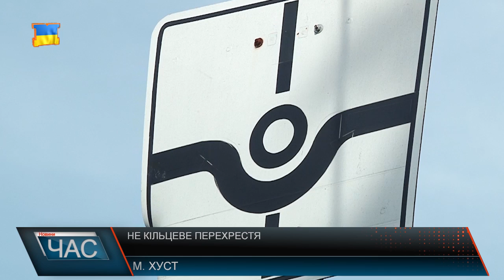Не кільцеве перехрестя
Нагадаємо, нещодавно Рада ввела єдині правила для перехресть з круговим рухом. Адже у всіх країнах Європи діє єдина схема руху, згідно з якою перевага завжди у тих автомобілів, що вже знаходяться в колі. Чимало питань виникає у керманичів автівок, котрі їздять через Хуст. Там нібито є перехрестя і наче встановлене кільце, однак рух по колу не має переваг.